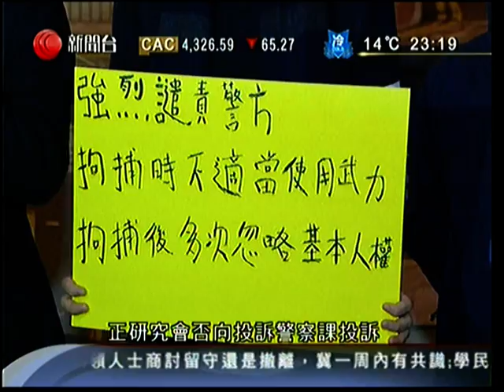佔領中環 - 佔中第六十八天 有佔領人士指受警方不公平對待 4-12-2014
佔領中環 - 佔中第六十八天  有佔領人士指受警方不公平對待